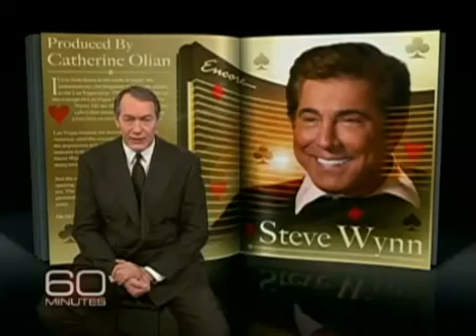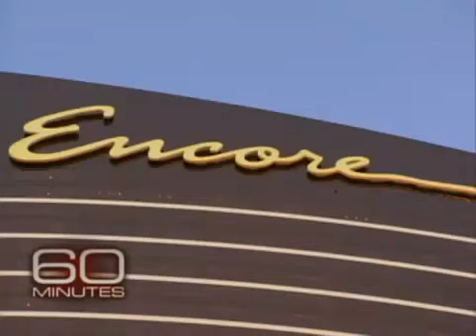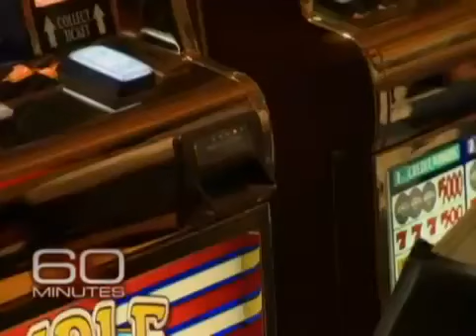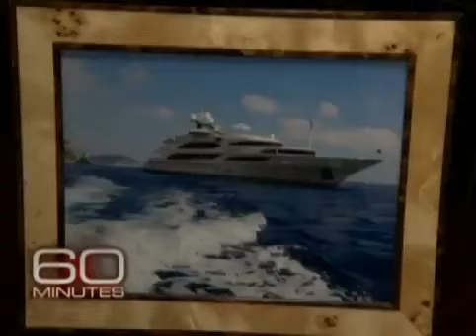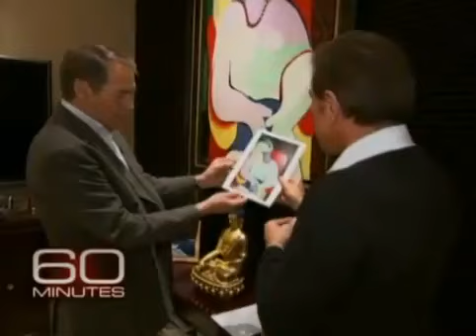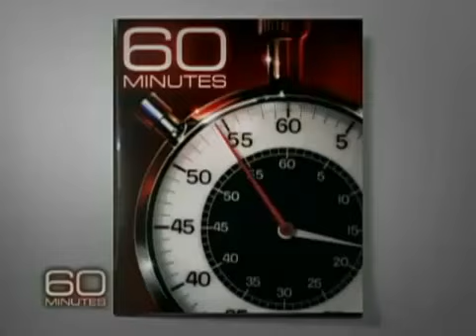The King of Las Vegas - Steve Wynn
Roulette Robot is the world's first No More Bets software that does all the betting automatically for you

roulette system
system roulette
roulette software
roulette how to
how to win roulette
best roulette
free game roulette
win at roulette
play online roulette
roulette poker
roulette strategies
roulette rules
roulette software
online roulette game
beat roulette
roulette money
free roulette games
online roulette games
craps roulette
roulette uk
roulette black jack
learn roulette
slot roulette
roulette killer
online roulette system
beating roulette
best roulette online
online roulette money
roulette tip
how to beat roulette
online poker roulette
free roulette systems
roulette hack
beat the roulette
rules of roulette
win online roulette
roulette slots
live roulette online
best roulette system
roulette cheating
how to cheat roulette
roulette method
beat online roulette
roulette betting strategy
online roulette systems
how to win online roulette
slot machine roulette
roulette cash
roulette rule
roulette gambling system
win at online roulette
how to win casino roulette
rules for roulette
casino roulette system
roulette gambling systems
online flash roulette
how to play roulette and win
roulette terms
online roulette cheat
how to win at online roulette
reel roulette
how to win roulette in casino
how to win at roulette online
roulette system win
how to beat the roulette
roulette slot machines
win playing roulette
how to win roulette machines
win money at roulette
cheat at roulette
roulette hints
roulette systems that work
beat casino roulette
beat roulette machines
cheating at roulette
roulette trainer
roulette system strategy
how to win roulette free
casino roulette cheat
how to beat online roulette
how to win on roulette machines
how to beat roulette machines
how to win at casino roulette
how to win playing roulette
online roulette hack
how to win roulette machine
win at roulette free
best roulette systems
how to cheat at roulette
best way to win at roulette
roulette cheat software
cheat roulette machines
roulette machine cheat
always win at roulette
online roulette guide
online roulette machine
how to win roulette everytime
ways to win at roulette
how to cheat on roulette
can you win at roulette
beat the casino roulette
win at roulette system
how to beat casino roulette
how to cheat roulette machines
how to beat the roulette machine
how to cheat online roulette
how to cheat in roulette
how to win european roulette
crazy kart roulette cheat
roulette machine system
how to win russian roulette
best online roulette system
roulette cheat guide
how to beat roulette table
how to win in roulette in casino
win at european roulette
roulette systems studio
online casino roulette cheat
ultimate online roulette system
european roulette cheat
roulette cheating software
roulette cheating device
global draw roulette cheats
how to win on online roulette
how to win money on roulette
can you win at online roulette
how to win on roulette table
roulette cheating devices
how to always win at roulette
roulette systems forum
how to beat a roulette machine
how to beat the roulette machines
how to win at european roulette
cheating roulette machines
cheats for roulette machines
how to beat the roulette table
how to cheat at online roulette
how to win big at roulette
how to beat the casino at roulette
how to cheat on roulette machines
best ways to win at roulette
working roulette system